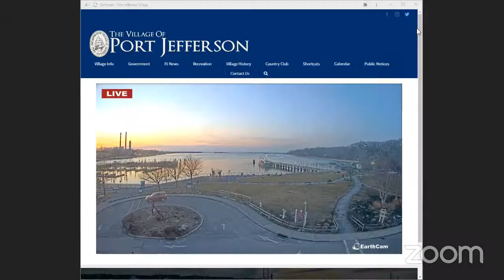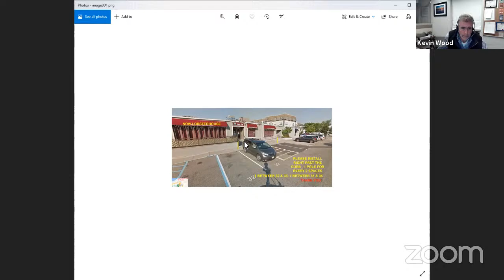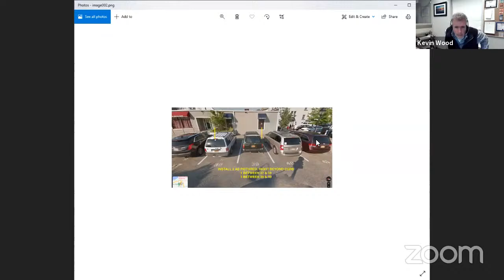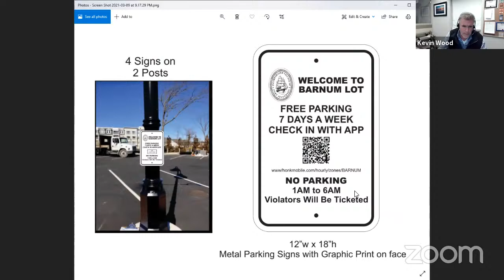March 2021 Parking Committee